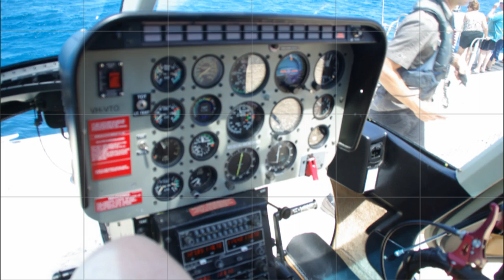Great Barrier Reef and Heart Reef - AussieExpert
Pictures taken from a helicopter over the Great Barrier Reef and Heart Reef in Queensland Australia.